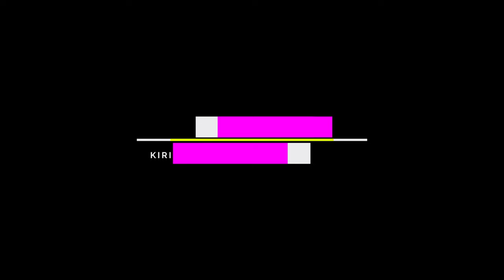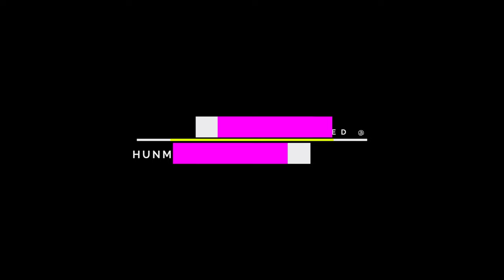Dam Tang Asengkan/Chinthongkiri Bey &Mirbin Teronpi /Promo Video/Karbi new music video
Casting : Chinthongkiri Bey & Mirbin Teronpi
Director/Concept: Chinthongkiri Bey
Cinematographer : Jotson Bey ( Mukak Studio)
Make-up : Chingbai Rongpi
Singer : Binong Timung
Music Studio : Hunmelan Music Studio
Producer : Holi Ram Timung
Transportation:Jinong Teron
Fooding/Lodging:

Thumbnail Cradit:HensekOfficial
News Partner